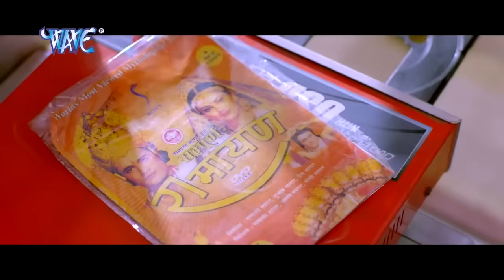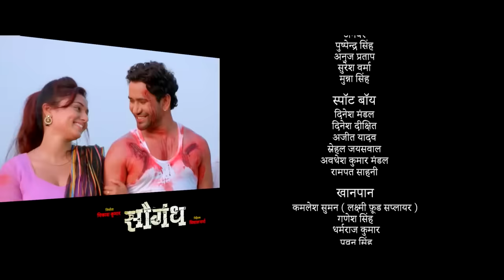काला पानी | (2023) | Dinesh Lal Yadav Nirahua की इस फिल्म को कमजोर दिल वाले न देखें | डर सकते हैं 😯